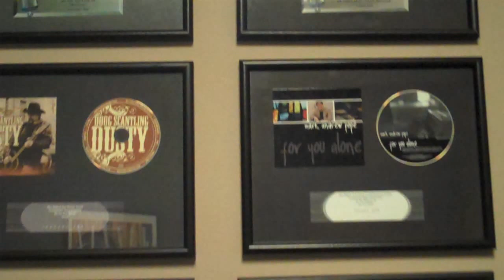Omega Sound Recording Studio Tour HD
At Omega Sound Recording Studio you will receive high quality recording at competitive prices.  Check out a sample of some of our gear! 40 Channel Analog Tascom M700 Console, Protools TDM Recording System, Mics: Neuman U87, K44, AKG, C414, Crown Sass-P Stereo Mic, Rode NKT, Rode NTI-A, Monitors: JBL Studio Series, Hear Back Monitor System, Instruments: Yamaha C7E Grand, Hammond B3, Leslie 122 Cabinet, Yamaha Custom Recording Drum Set